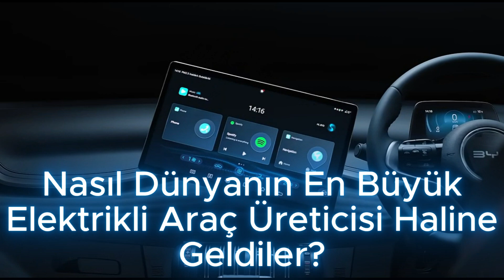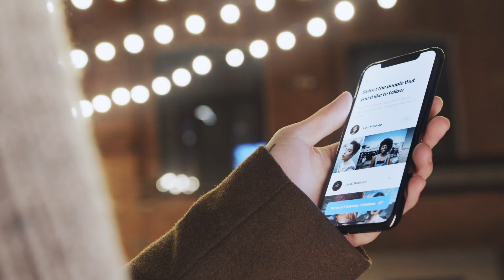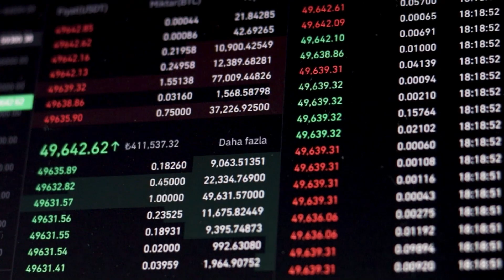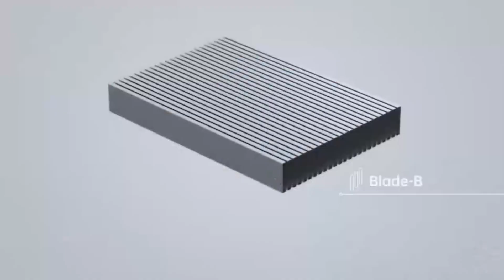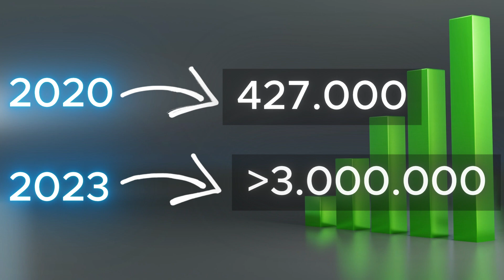Tesla’nın Kabusu Olan Çinli Şirket: BYD | BYD Başarı Hikayesi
BYD. Dünyanın en büyük elektrikli araç üreticisi! 2011 de Elon Musk tarafından küçümsenen bu marka bu konuma nasıl ulaştılar? BYD’ nin arka planını, nasıl başladıklarını ve bugün dünyanın en büyük elektrikli araç üreticilerinden biri haline nasıl geldiklerini merak ediyorsanız sıkı tutunun başlıyoruz. BYD konusunda yeniyseniz , en iyi başlangıç noktası kim olduklarıdır. BYD, 230.000'den fazla çalışanı ve 35.000 mühendisi olan, Çin'in Shenzhen kentinde merkezi bulunan devasa bir çok uluslu şirkettir. Elektrikli araçlardan elektrikli otobüslere, monoray sistemlerinden forkliftlere, yarı iletkenlere kadar her şeyi üretirler, aklınıza gelen hemen her şey. Ancak her şey, bu şarj edilebilir pil hücrelerini üretmekle başladı. Bugün, bu tür piller, cep telefonları, dizüstü bilgisayarlar, kulaklıklar ve drone' lar gibi aklınıza gelebilecek her türlü taşınabilir üründe bulunmakta.
Düşüncelerinizi ve önerilerinizi yorumlarda paylaşmaktan çekinmeyin.